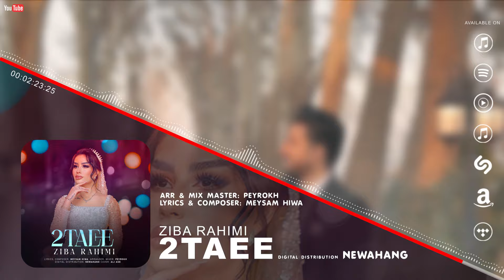Ziba Rahimi - 2Taee | OFFICIAL TRACK زیبا رحیمی - دوتایی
Ziba Rahimi - 2Taee | ORIGINAL AUDIO